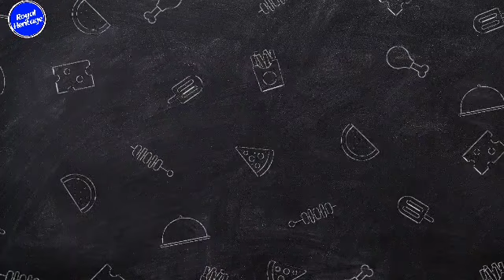THI£F!⛔ Harry PUSHES Meghan To The Ground After Selling Off Harry's Clothes! Meghan CRIPPLED